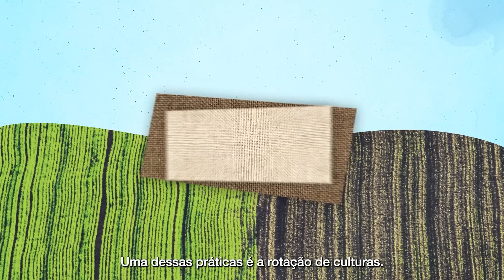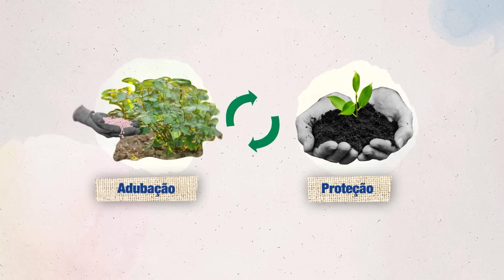Agricultura Regenerativa e Positiva - Rotação de Culturas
Se você acompanha a evolução da sustentabilidade agrícola, certamente já deve ter ouvido falar sobre a rotação de culturas. Neste episódio da websérie Agricultura Regenerativa e Positiva, explicamos como a combinação de produtividade com a conservação do solo pode beneficiar o setor e o meio ambiente!